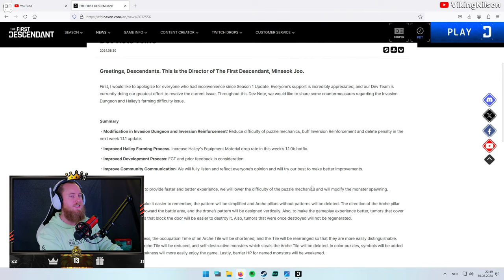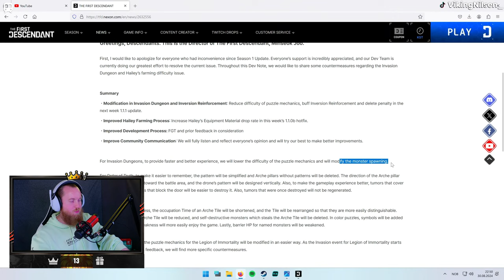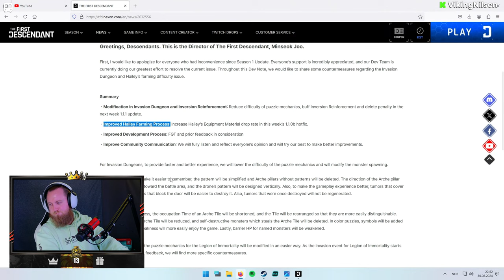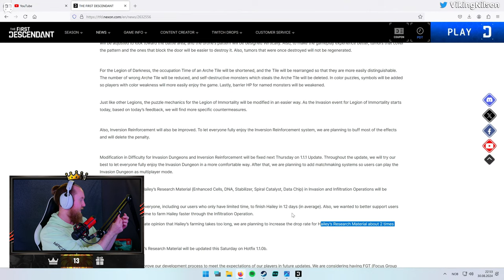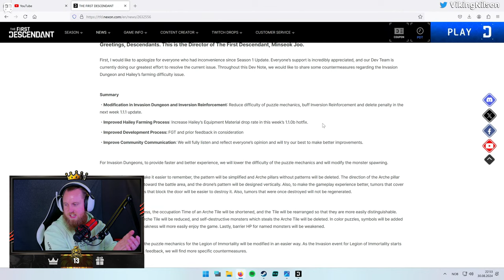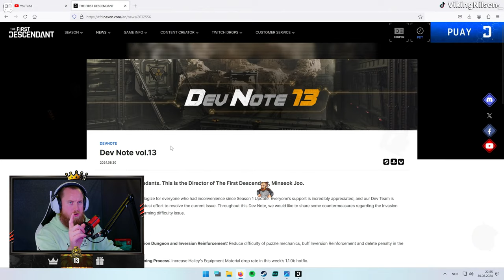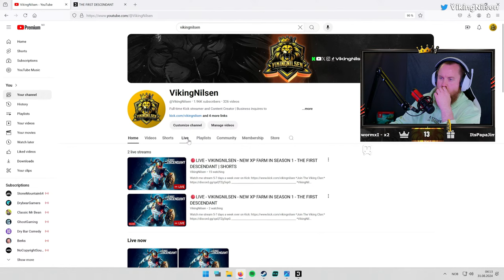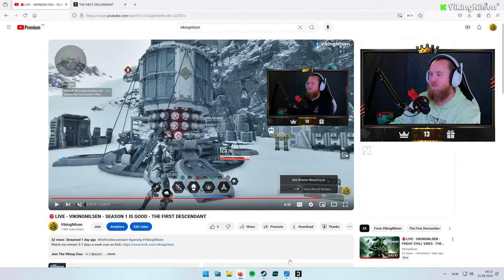VIKINGNILSEN - NEW XP FARM IN SEASON 1 - THE FIRST DESCENDANT - STREAM VOD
Played The First Descendant.